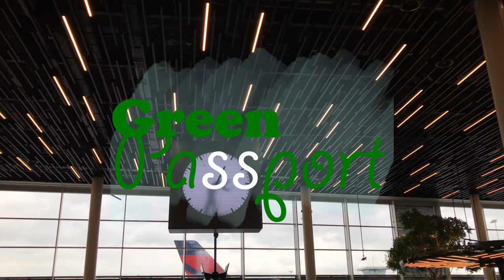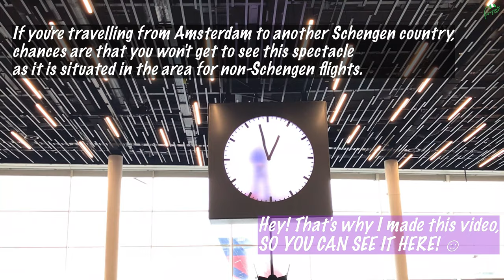See Man in the Clock!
Watch this spectacular timepiece by Martin Baas. It is in the Departure Hall 2 of Amsterdam Airport Schiphol.